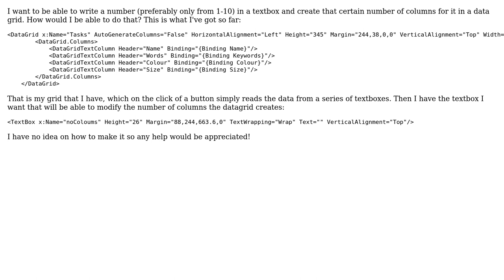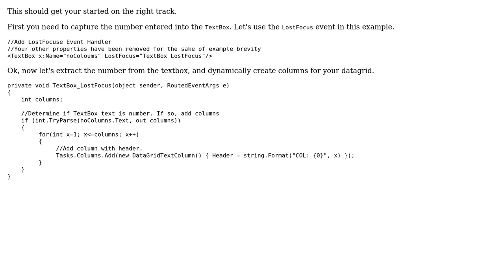How to create a specified number of coloumns in a data grid from text box wpf?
With thanks & praise to God, and with thanks to the many people who have made this project possible! You are responsible for your own actions.